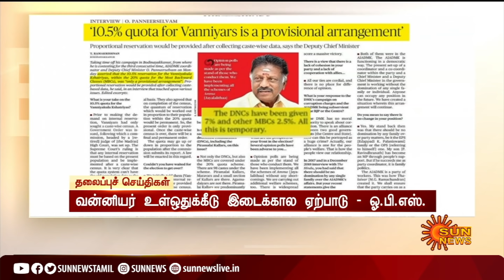இரவு 9 மணி தலைப்புச் செய்திகள்! | HeadLines | 09 PM | 30-03-2021 | Sun News